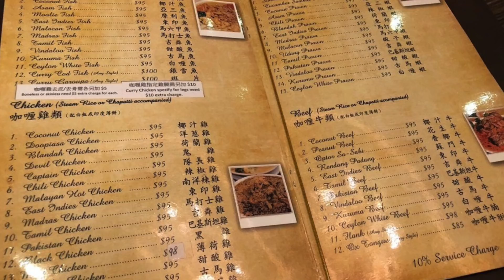КАРРИ! Главный Вкус Азии?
Другие возможности финансово помочь развитию канала
Карта Тинькофф 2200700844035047 (Дмитрий Б)
Карта Сбербанка: 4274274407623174 (Ольга Дмитриевна Б)

- Второй канал. На нём каждую неделю САМЫЕ ЛУЧШИЕ АНБОКСИНГИ ЮТУБА. И иногда я там играю в игОры.

Камеры
Sony ZV-E1, A7M4 (Линзы Sony GMaster 24-70 f2.8, Samyang 18mm f2.8, Yongnuo 85mm f1.8)
DJI Action2

Микрофоны
DJI Mic
Comica BoomX-D
Comica VM10 Pro

Свет
Zhiyun Molus G60, X100
Yongnuo YN360mini
Yongnuo YN135 RGB
Neewer LED480 Ваша помощь развитию канала

- Второй канал. На нём я изредка играю в игОры )